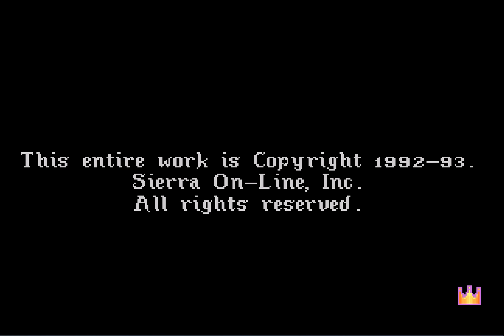Let's Play King's Quest 6 | #7 Short Ending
Let's Play: King's Quest 6!

Game content copyright Sierra.